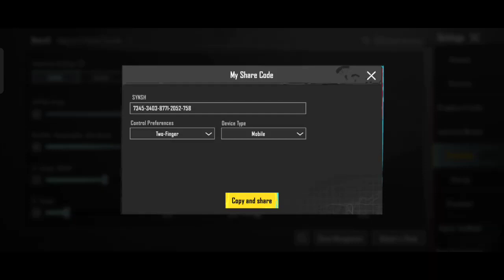NEW UPDATE 3 1 BEST SENSITIVITY CODE +CONTROLS SETTINGS PUBG MOBILE BGMI